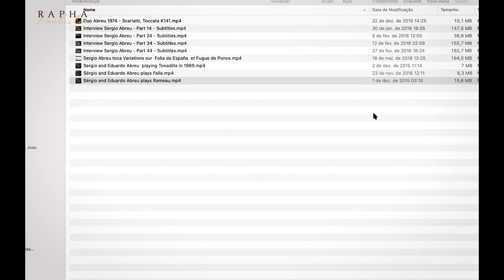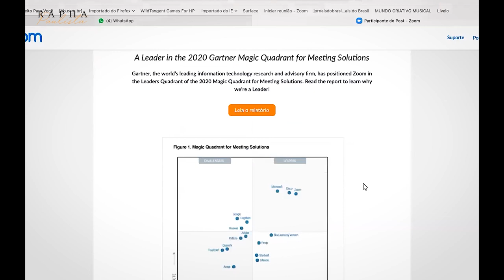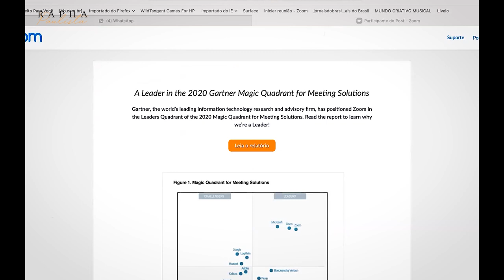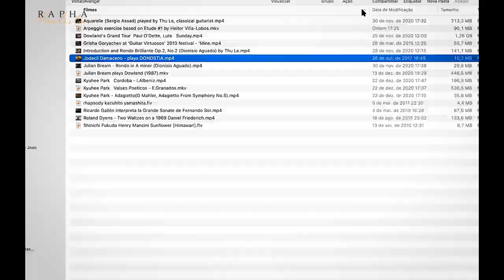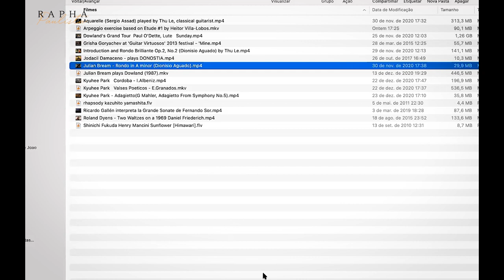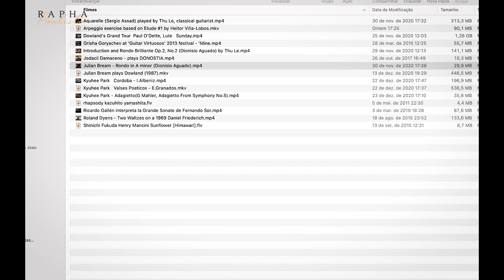Masterclass com João Pedro Borges e Rapha Paulista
🎯 Conheça a comunidade que mais cresce do Brasil e tenha acesso a muitas aulas, com conteúdo organizado para te ajudar a evoluir mais rápido 👇

✅  Gratuito: E-Book de 4 Rotinas de Estudo para Violão 7 cordas, Violão 6 cordas, Cavaquinho e Banjo. Para desenvolver devore este e-book 👇